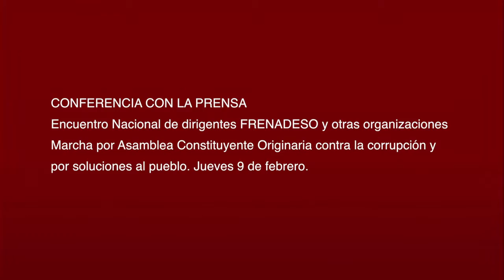FRENADESO Noticias 02 de Febrero de 2017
CONFERENCIA CON LA PRENSA

Encuentro Nacional de dirigentes FRENADESO y otras organizaciones
Marcha por Asamblea Constituyente Originaria contra la corrupción y por soluciones al pueblo.  Jueves 9 de febrero.